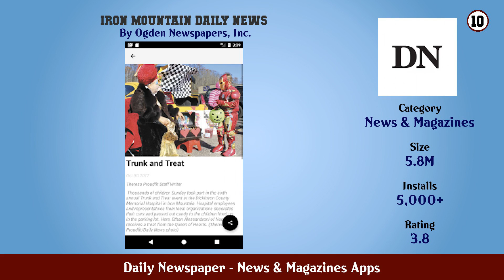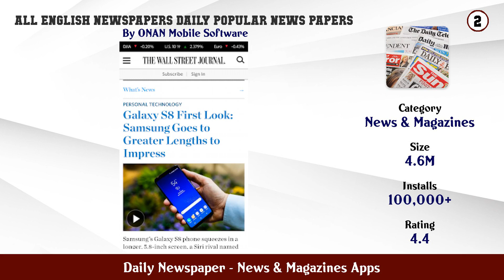Top 10 Daily Newspaper Android Apps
In this video we have listed Top Daily Newspaper Android Apps. This video is for information and reference purpose only.